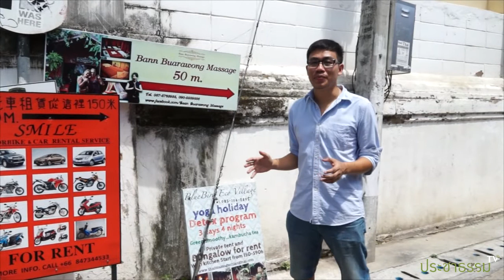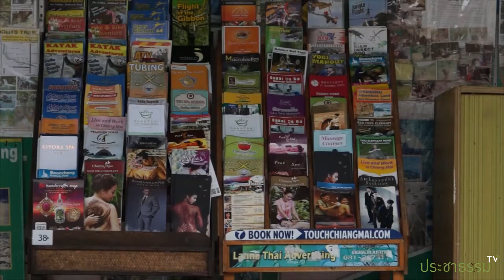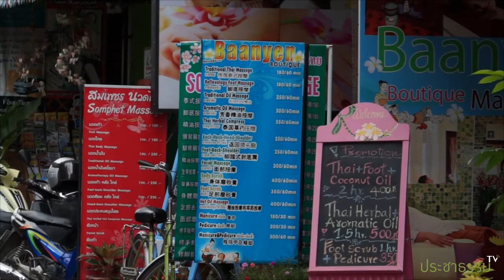นวัตกรรมแบบบ้านๆ เพื่อรับมือความเปลี่ยนแปลงเมืองเชียงใหม่ 1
ชวนชมรายการทดลอง 2 ตอนจบของประชาธรรม ที่จะพาไปชมนวัตกรรมของชาวบ้านในเขตตัวเมืองเชียงใหม่ ชวนมาลองสำรวจความริเริ่มสร้างสรรค์การอยู่กับการพัฒนา ความเปลี่ยนแปลงของเมือง และผลกระทบจากการท่องเที่ยวในด้านต่างๆ